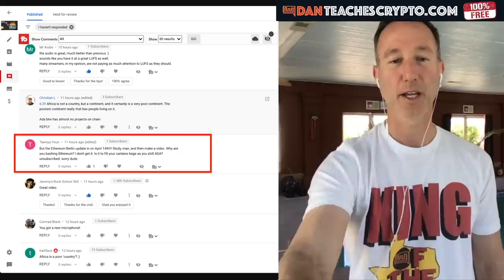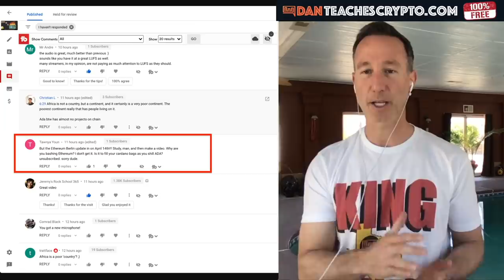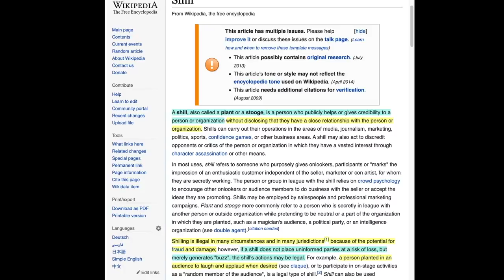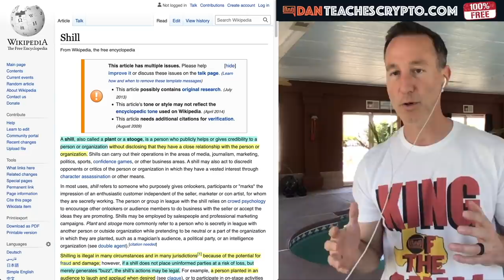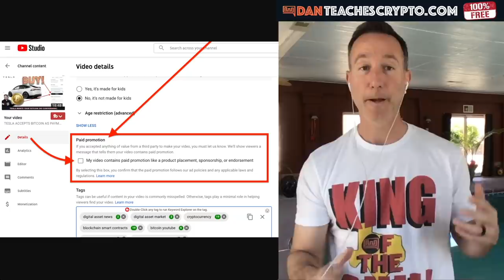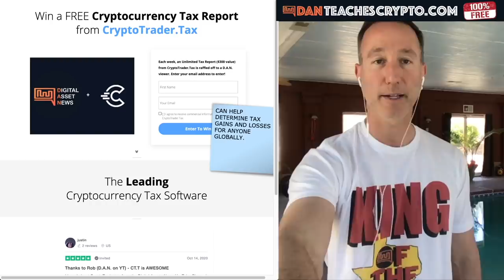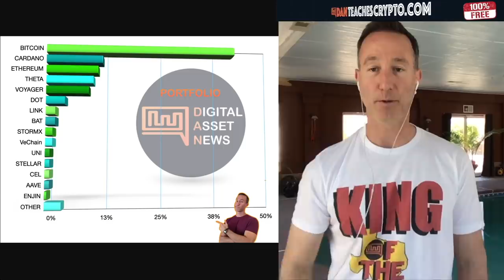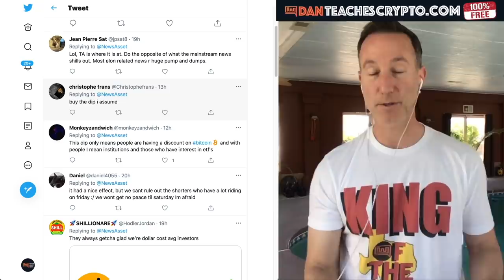DIGITAL ASSET NEWS IS A MASSIVE SHILL. (CALLING MYSELF OUT).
DAN IS A SHILL. HERE'S PROOF.

●▬▬▬▬▬▬CRYPTO ESSENTIALS▬▬▬▬▬▬▬●

●▬▬▬▬▬▬▬▬FOLLOW D.A.N.▬▬▬▬▬▬▬▬▬▬●

●▬▬▬▬▬▬▬▬EXIT STRATEGIES▬▬▬▬▬▬▬▬▬●